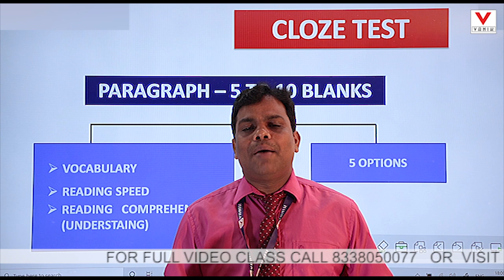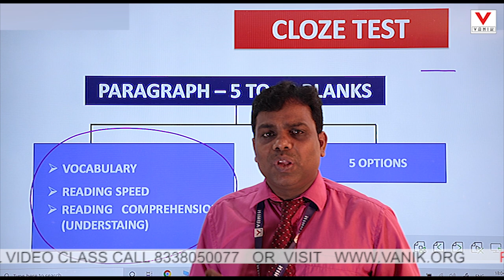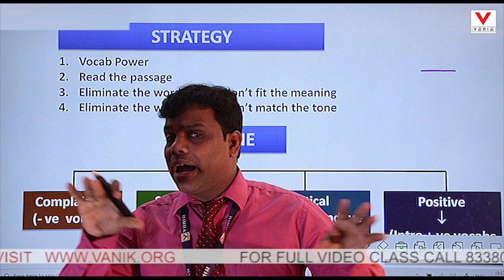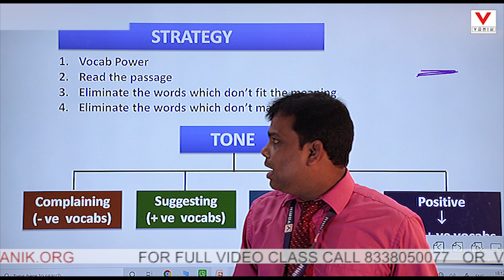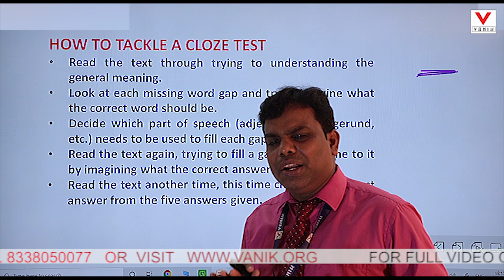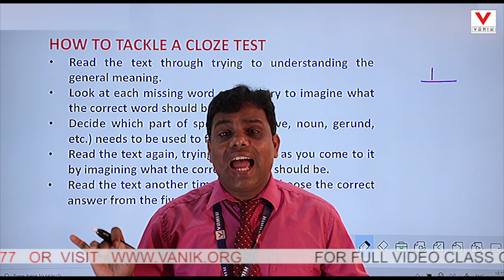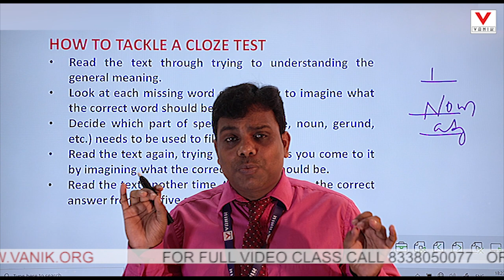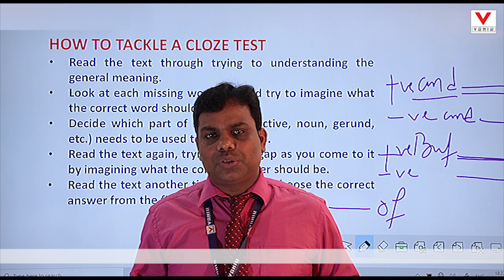CLOZE TEST | ENGLISH | SHORT VIDEO | Vanik Smart Class